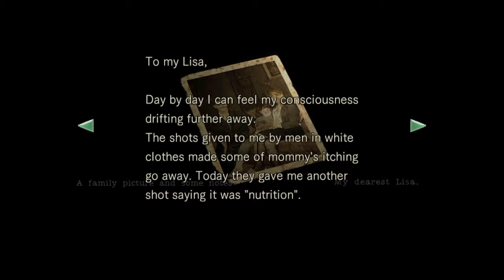Almost the End | Resident Evil Remake Pt.20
This is the 1 of 4 final videos for the RE series, almost at the end!